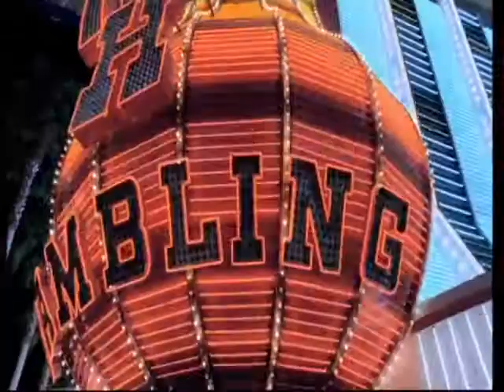TV Ad for the Renault Clio Part 1 of 2, 2005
Broadcast 7th August 2005